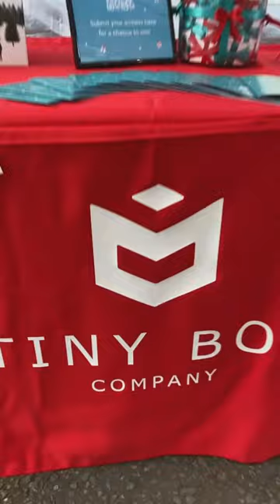Downing Street Festive Showcase 🎄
Who would’ve thought we would get to showcase Tiny Box Company at Downing Street 😲

Yesterday was the most incredible day meeting the Prime Minister Rishi Sunak , Jeremy Hunt and lots of incredible small businesses at the Downing Street Festive Showcase 🎄

We couldn’t forget Larry the No 10 cat and the beautiful new puppy of Downing Street, Nova 🐶 they each had their own gift box filled with lots of goodies 🎁 thank you to @katkin.club for gifting lots of goodies 💛